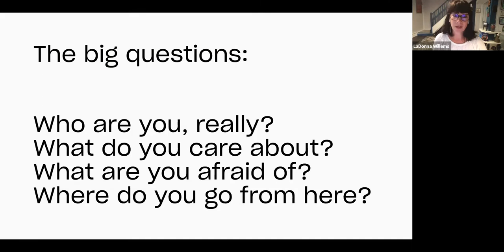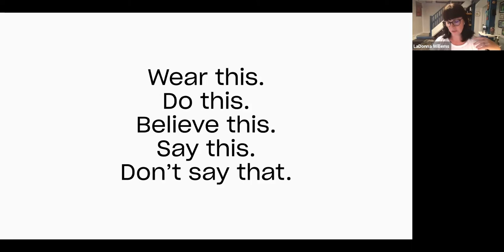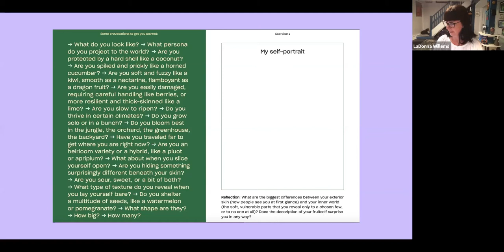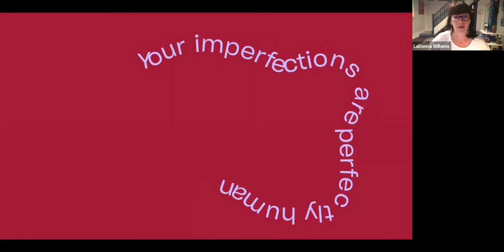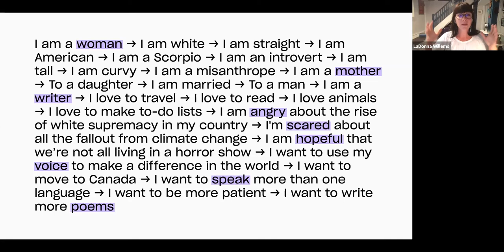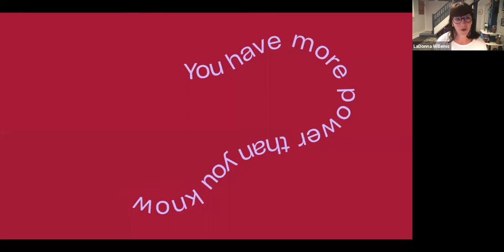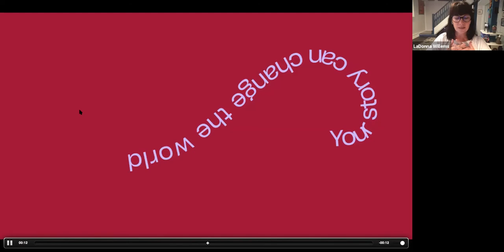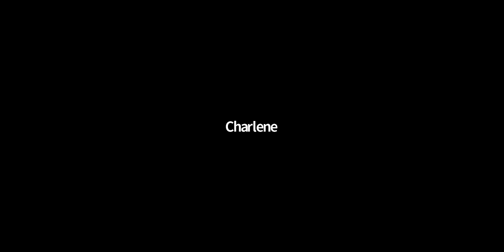She Can Do and LaDonna Witmer Willems: Permission To Speak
For our August meetup, we were honoured to have LaDonna Witmer Willems, editorial guru at Dropbox, conduct her incredible workshop, Permission To Speak.  A truly inspiring evening learning how to understand the power of our own voices and give ourselves "permission to  speak".